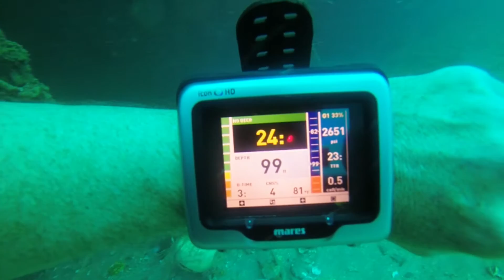King Cruiser Wreck - 09-27-2014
This is the wreck of the King Cruiser in Phuket, Thailand. Video ran a bit long, but was too cool to cut more.